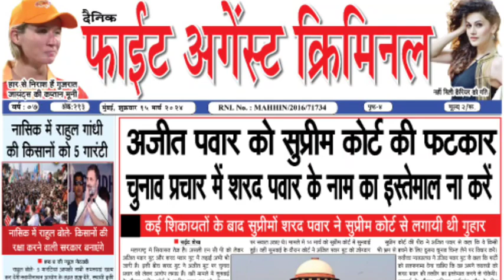Dharavi को बचाने के लिए Dharavi के लोगों को मिला Rahul और Priyanka का साथ | Congress | Elections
Read more -

Follow us -

Mumbai, Maharashtra, Politics, Thane, Congress, Rahul Gandhi, Priyanka Gandhi, Votes, Elections 2024, Election, Lok Sabha, BJP, Narendra Modi, Dharavi